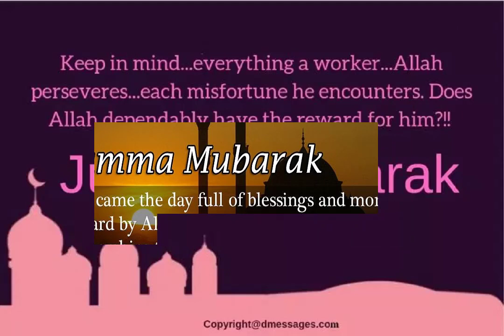Jummah Mubarak Sms High Quality Video Wonderful Images For Whatsapp status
Jummah Mubarak Sms: You can easily download these jummah mubarak  images. You can also share these images with your friends and family. These are the best good night images collection for all.